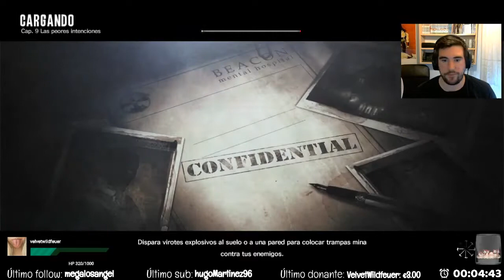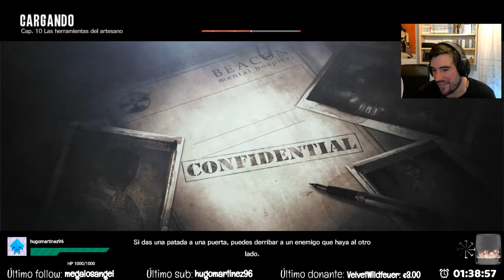The Evil Within #5 - El pasado de Ruvik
¡Gracias de antemano por ver el vídeo!

Con una donación me ayudarás a crear más contenido. =D

-VOTAR el vídeo y COMENTAR.
-CRITICARME constructivamente.

Grabado con: Mirillis Action!//OBS
Editado con: Vegas Pro Edit